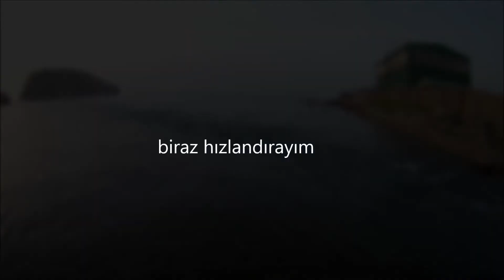Bir balık avı....farklı....sürpriz sonlu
Madalyonun bir de öbür yüzü var.
Bilinmeyen,önemsenmeyen.
Orada da çok emek var. En az balık tutulan kadar.
keyifli seyirler